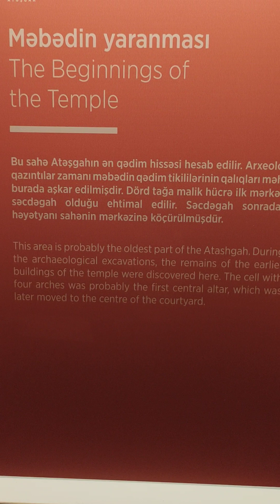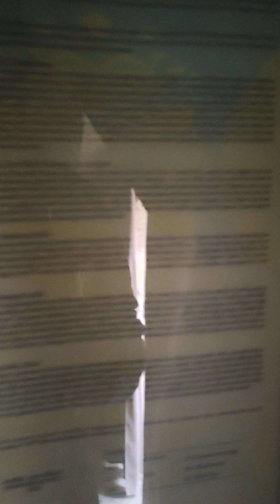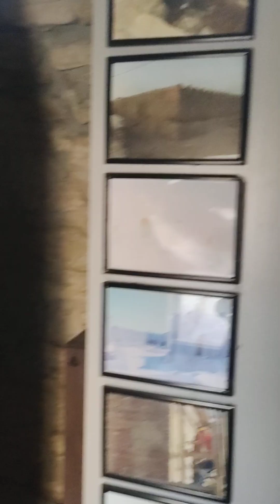Day 3... Om Mantra Uccharan (chanting of Om Mantra)@Baku Azerbaijan.. Amazed to see Ganpati Ji here